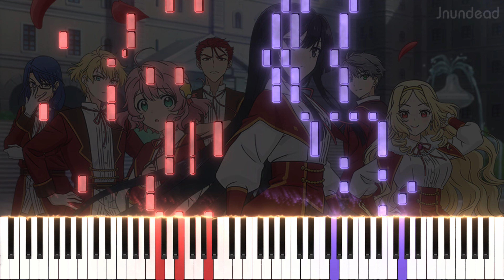【悪役令嬢レベル99 ～私は裏ボスですが魔王ではありません～ OP】LOVE or HATE?/前島麻由 (フル) ピアノアレンジ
悪役令嬢：「全ての主要なキャラクターと関わりたくない」
結果：「主要なキャラクターになる」
くそっ、これ好きだな、草。

曲名: LOVE or HATE?
アニメ/ソース: 悪役令嬢レベル99 ～私は裏ボスですが魔王ではありません～

使用ソフトウェア: Sibelius Ultimate, SeeMusic, Vegas Pro

悪役令嬢レベル99 op
悪役令嬢レベル99 op ピアノ
悪役令嬢レベル99 私は裏ボスですが魔王ではありません op
akuyaku reijou level 99 op
akuyaku reijou level 99 op piano
villainess level 99 op
villainess level 99 op piano
villainess level 99 opening
love or hate by mayu maeshima
love or hate by mayu maeshima piano
ชีวิตไม่ง่ายของนางร้าย LV99 op